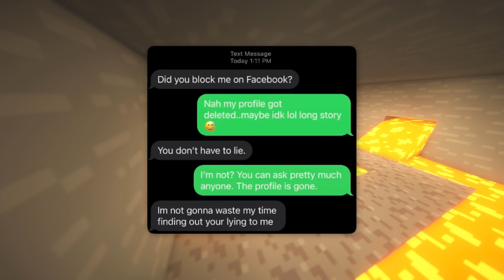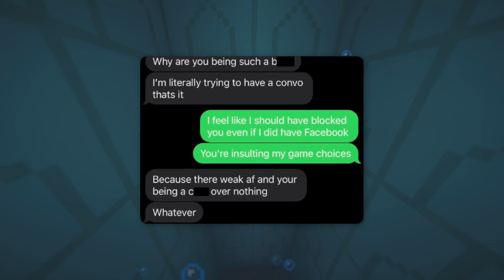This Creep is Unhinged...